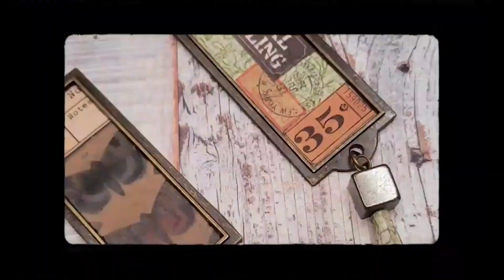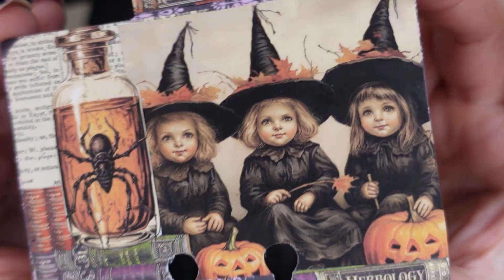monday mojo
Thank you for taking a few minutes out of your day to watch my video.  have a great day and stay safe. xx

HowgillCrafts on Etsy

kreads1

PoppyKBookishTreats